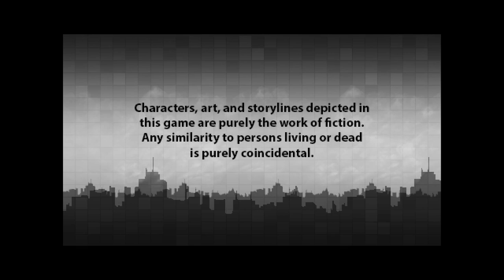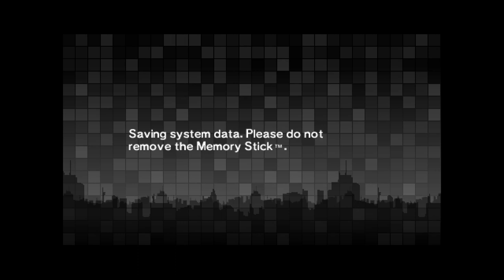Unlocking Persona [Part 1] :: Persona 2: Eternal Punishment (2000)